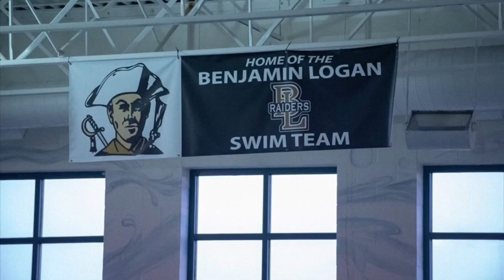Ben Logan High School Swim Team 2020 CBC’s